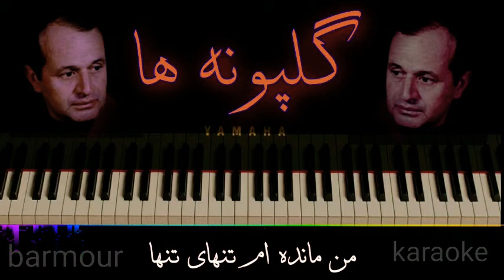گلپونه های وحشی _ بیکلام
سولو پیانو

من مانده ام تنهای تنها